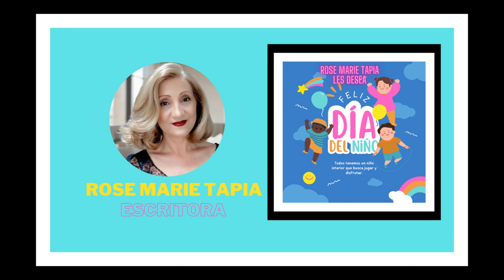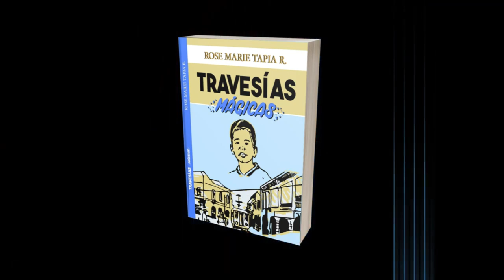ROSE MARIE TAPIA LES DESEA A SUS NIÑOS LECTORES UN FELIZ DÍA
Dos canciones de la escritora Rose Marie Tapia de sus novelas favoritas
Niña bella
Travesías mágicas